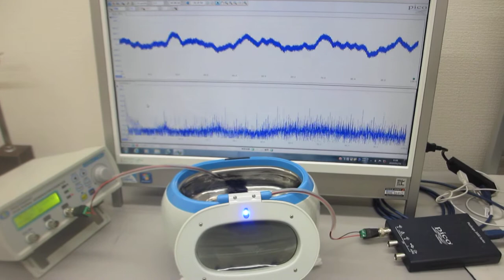メガヘルツの超音波洗浄器実験（ultrasonic-labo 超音波システム研究所）